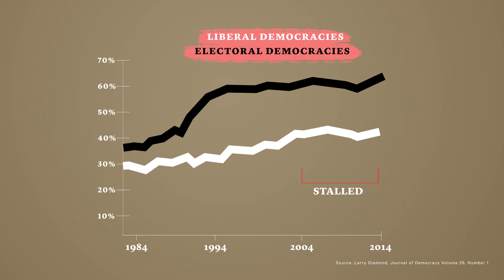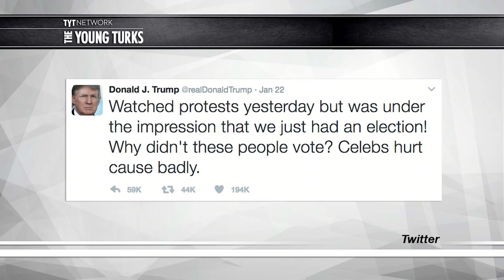Is Trump a Populist Authoritarian?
It’s a good time to be a populist authoritarian—in the Western world, politicians who pledge to govern this way are gaining strength, and Donald Trump is hardly an exception. So, what kinds of populist and authoritarian leanings does he have? Atlantic staff writer Uri Friedman goes through the checklist in this video. Claiming to exclusively embody the will of the people rather than the establishment? Trump does that. Favoring harsh measures to protect the homeland against external threats? He does that, too. However, the United States is one of the oldest democracies in the world. Will the nation’s checks on power be enough to reign in Trump’s tendencies?